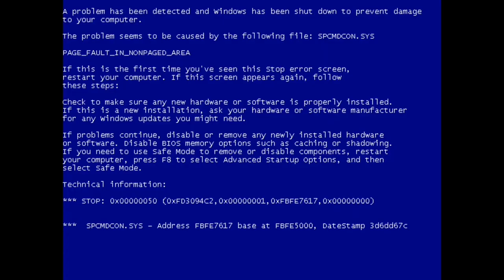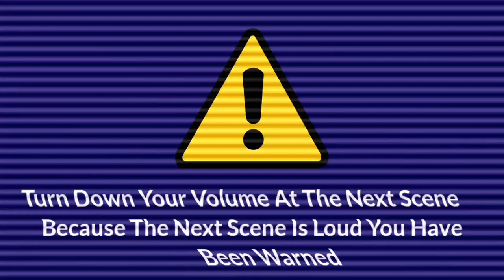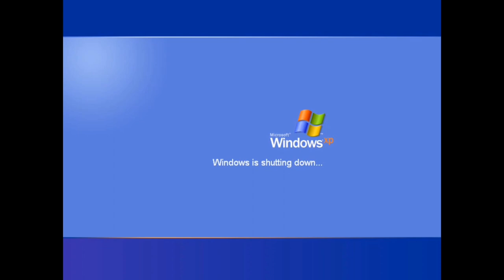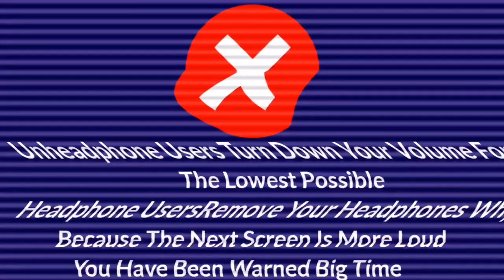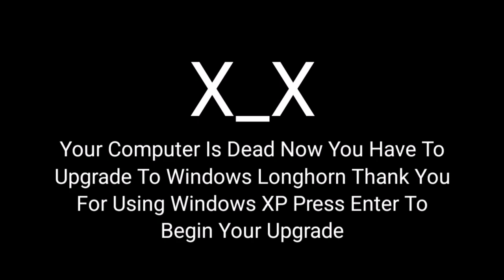Gerda Error 60 (FIXED)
I Fixed The Problem At 4:22

Credit To @Mightreturninjan2025 For The Original Video